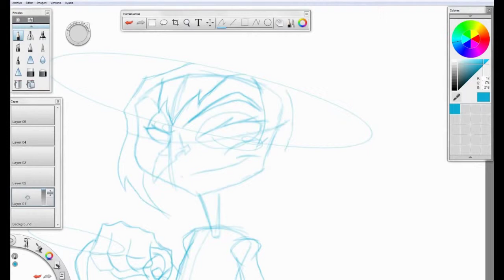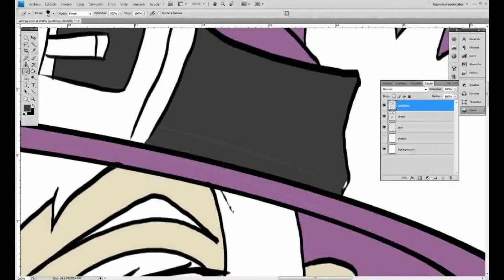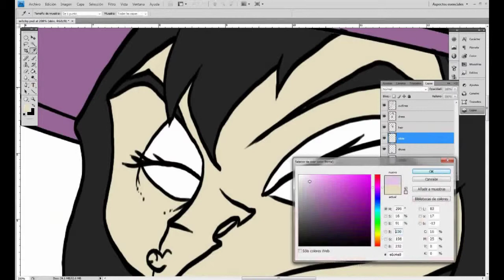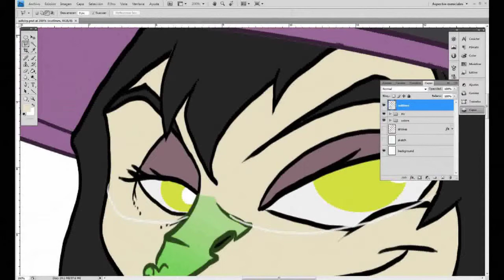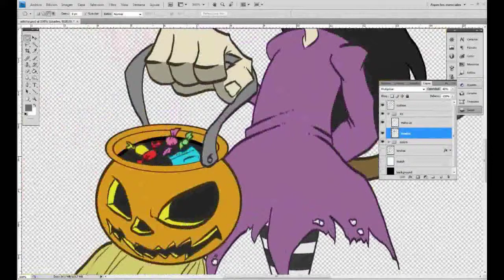Time Lapse Drawing Witchy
Here´s my Halloween piece drawing
and my new character for my coming mini stories
I been preparing, I been busy this days but I hope you like my new Video